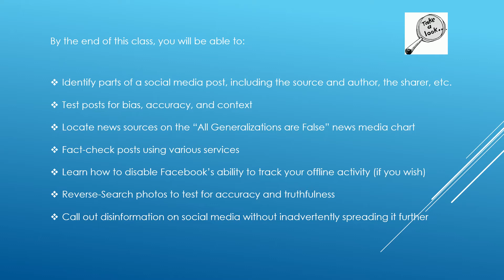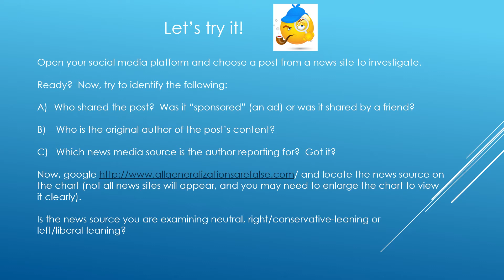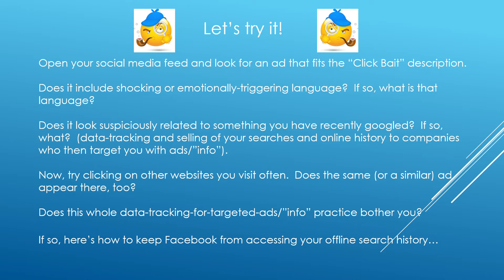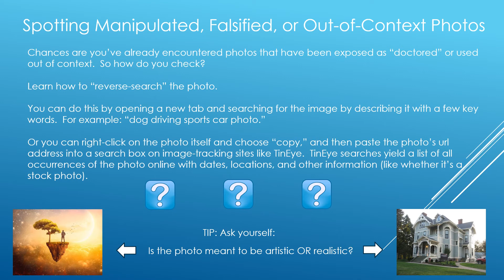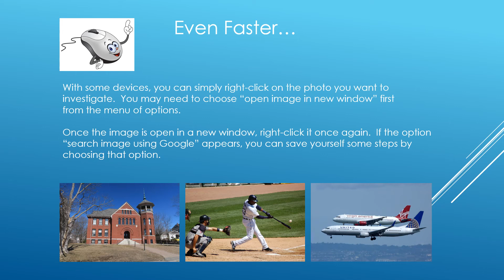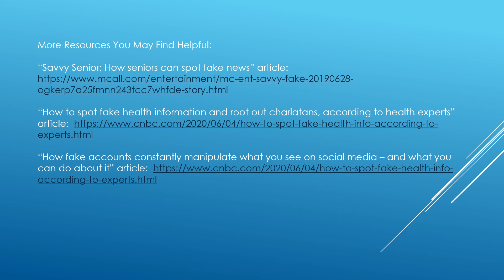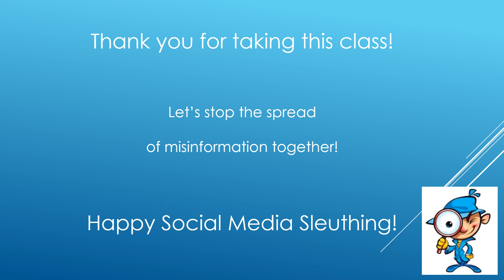Mini Course - Social Media Literacy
This video can help discover skills and resources to determine if social media posts, photos, and information are from a reliable, non-biased source. Help stop the spread of misinformation!